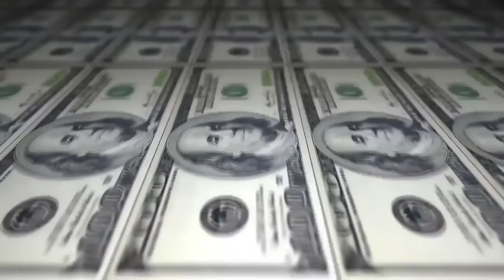Jhony vs LF - 1 fase - 216º Batalha do Tanque - São Gonçalo - 2016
Musica da Introdução: A Firma - A Magica